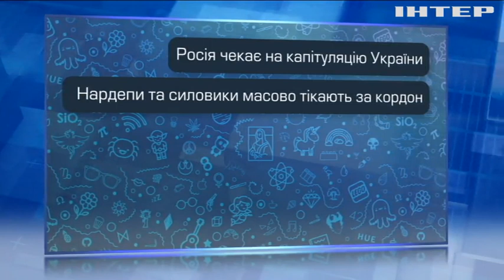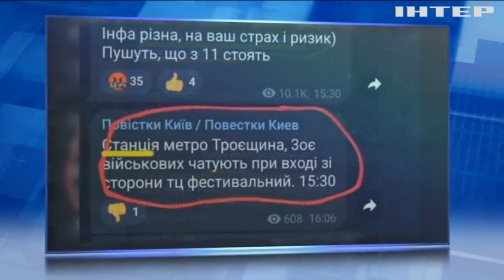Кремль закидає український інфопростір абсурдними фейками